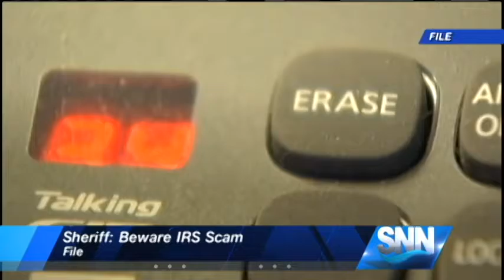SNN: SPD Warns Residents to be Cautious of Telephone Scams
This time it's the IRS scam, and it's been around for years.